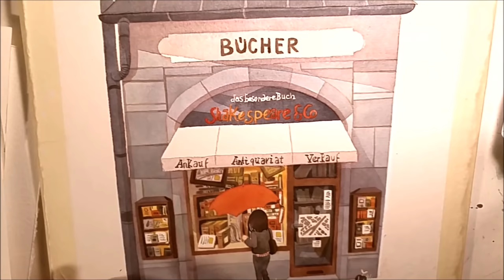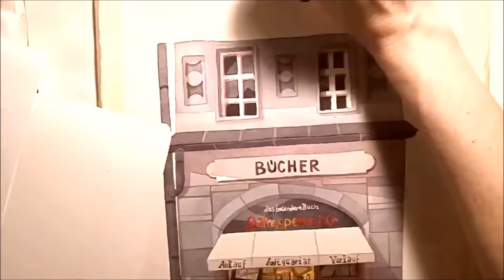Watercolor Illustration "Bookstore" with colored pencils speed painting by Iraville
tools and materials i used in this Picture:

-paper: Arches Hot Pressed
-watercolors: selfmade watercolors and Mijello Mission gold
-pencils: Prismacolor col-erase pencil for sketching, Faber Castell "polychromos" for details
-brushes: Raphael brush 8402 and 8408
- Molotow Masking fluid Pen and Schmincke masking Fluid